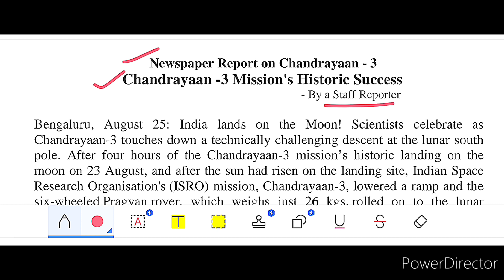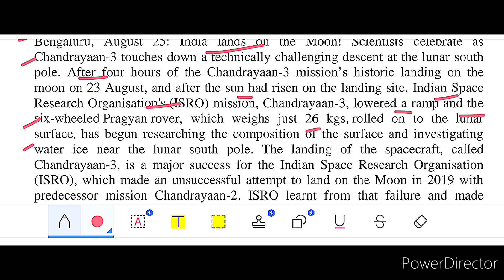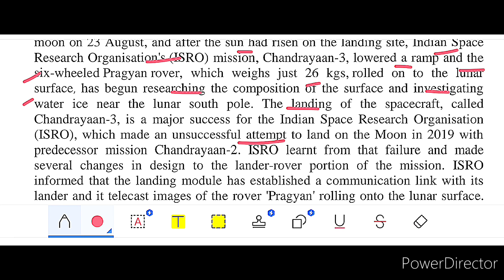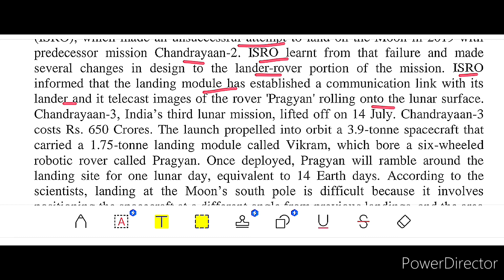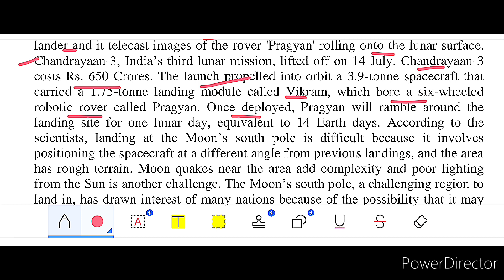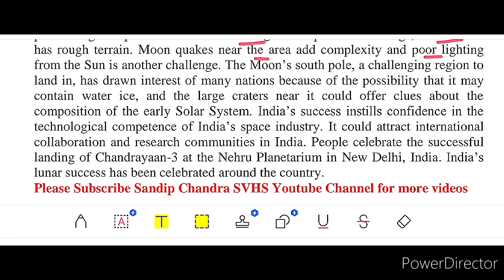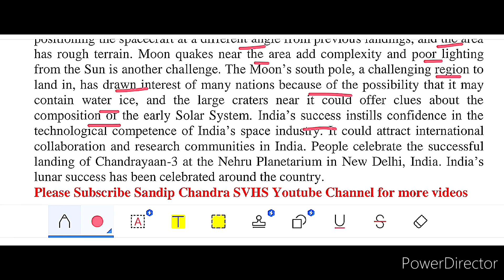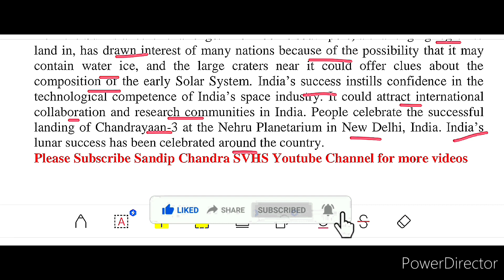Chandrayaan 3 || Newspaper Report Writing || Madhyamik 2024 report writing Chandrayaan 3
Chandrayaan 3 || Newspaper Report Writing || Madhyamik report writing Chandrayaan 3 in Moon south pole